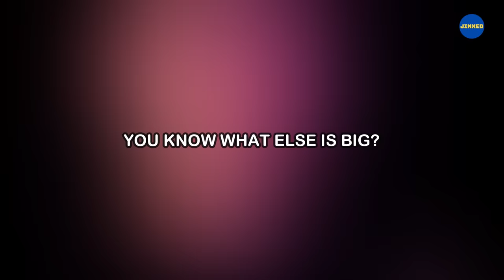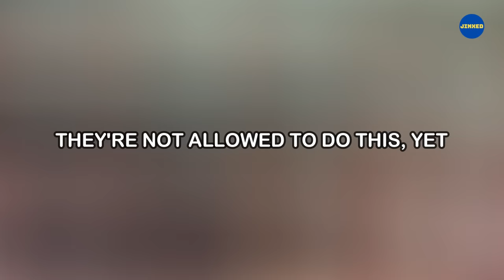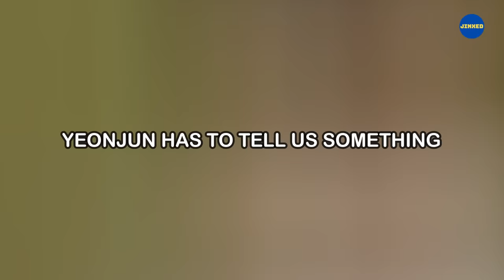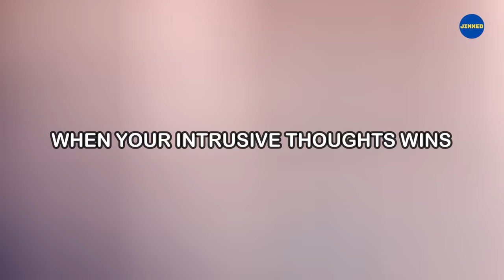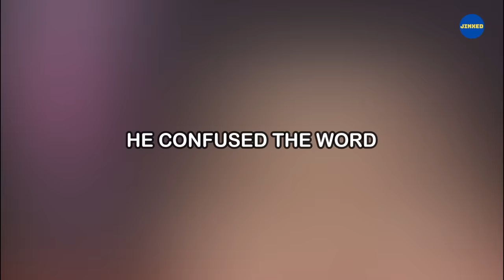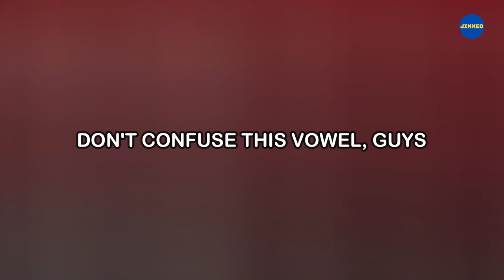Idols are not dirty minded! (Part 16)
About this Channel:
Hi everyone! In this channel I make funny edits to entertainer and make you laugh for having a good time. I hope my editions make a smile in your face after a hard day. Welcome and please enjoy! 💜

Don't forget to enable the subtitles! (CC)

Social Medias:
Main Youtube Channel: srjinxed

►All videos are completely edited on FILMORA 13